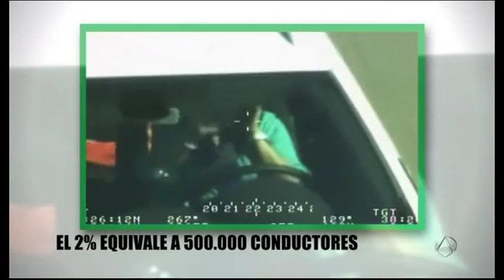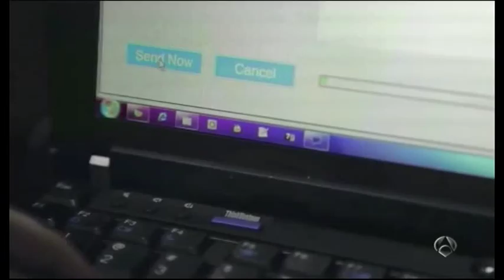La impactante campaña que no lo dejará usar el celular mientras conduce